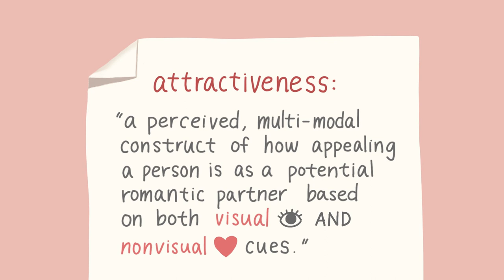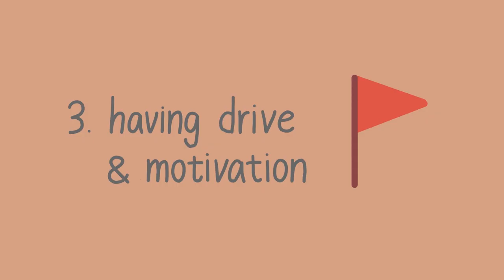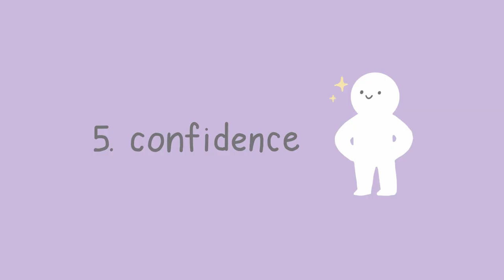6 Attractive Traits That Turn People On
Are you looking for some dating advice on how to be more attractive? First, we need to understand the nature of attractiveness. Attractiveness is defined as “a perceived, multi-modal construct of how appealing a person is as a potential romantic partner based on both visual and nonvisual cues. So, what exactly makes someone attractive? Well, according to research, here are some of the most attractive traits a person can have.

Writer: Chloe Avenasa
Script Editor: Morgan Franz
Script Manager: Kelly Soong
VO: Amanda Silvera
Animator: Esther Zhao (new animator)